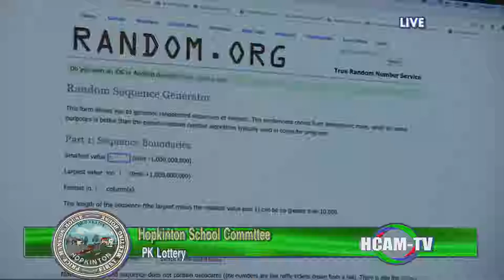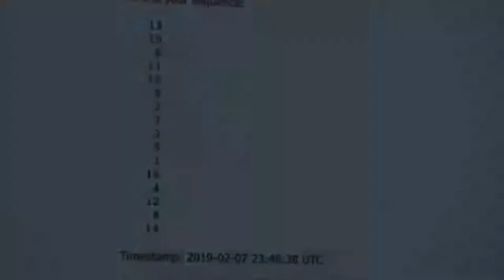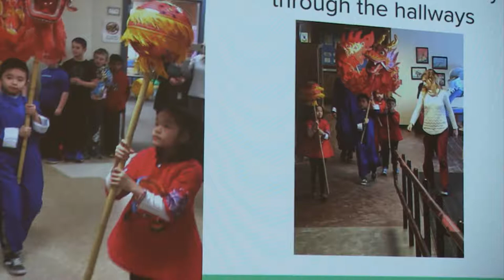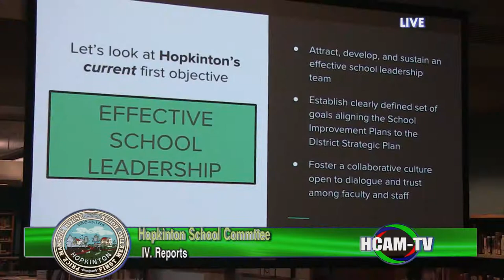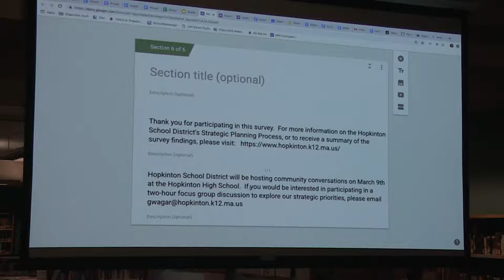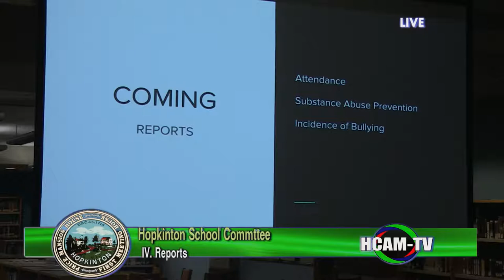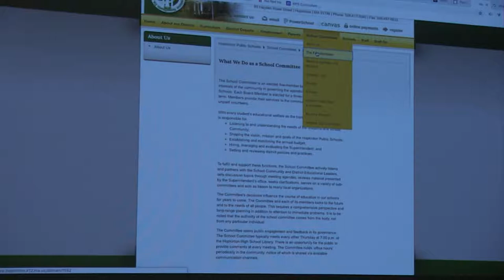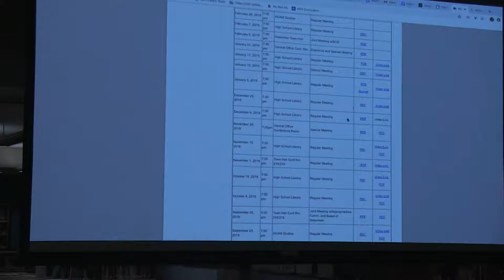Hopkinton School Committee Meeting and Pre-K Lottery: February 7, 2019